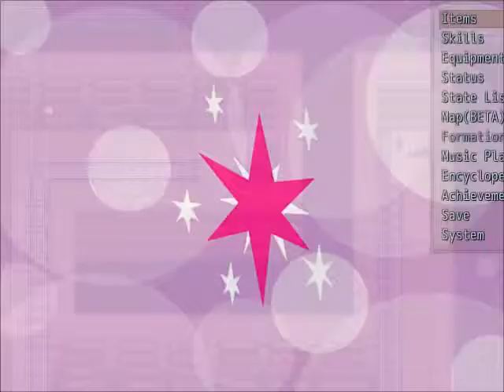AussieBrony Plays: MLP Fighting The Unknown Episode 2: Randomly Walking Around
please tell people about me if you enjoyed the video